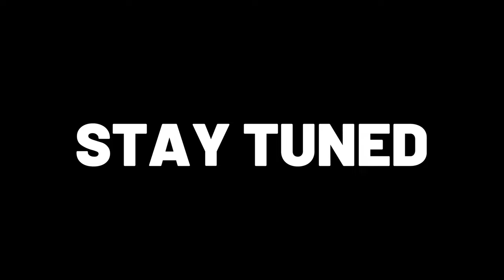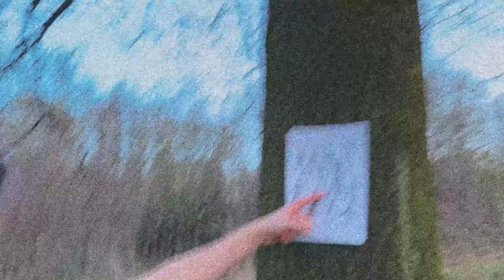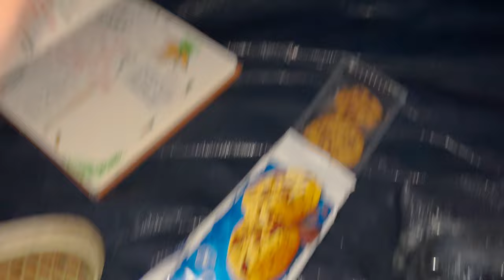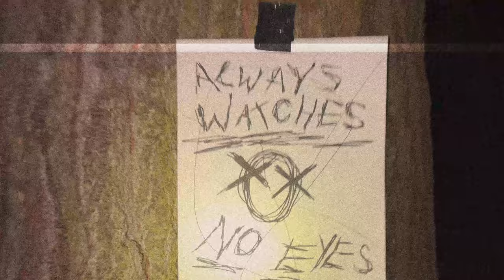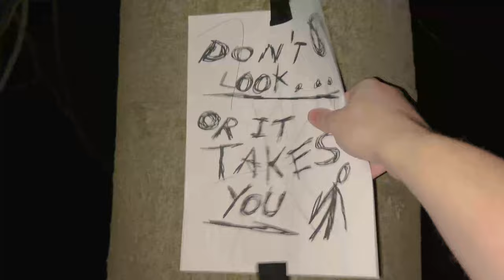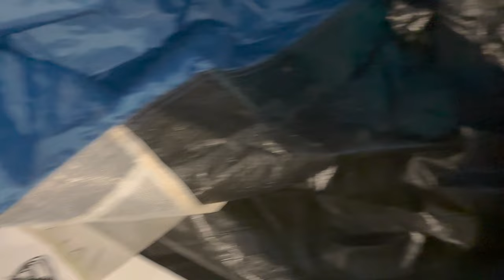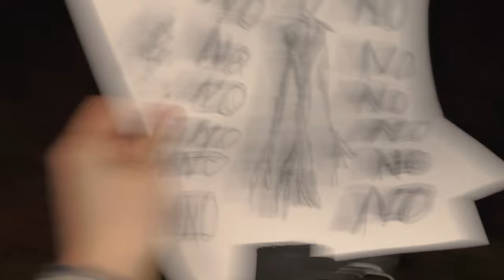If you ever see this Slenderman note, RUN AWAY! (he is near!)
Inspiration from Stromedy and Jester